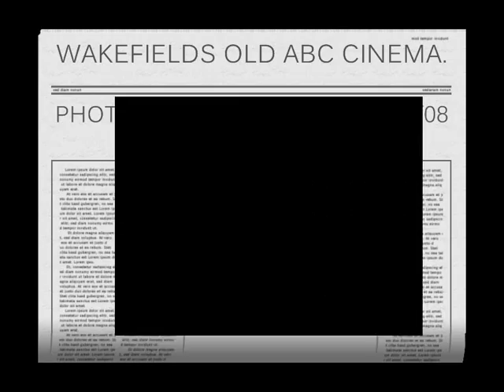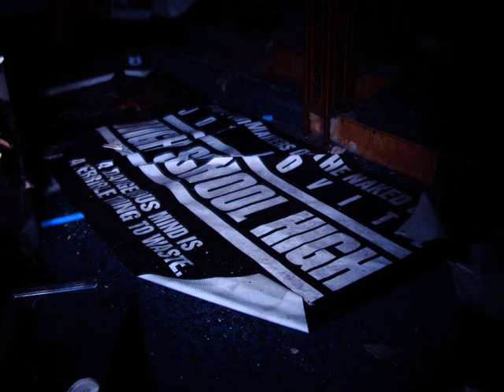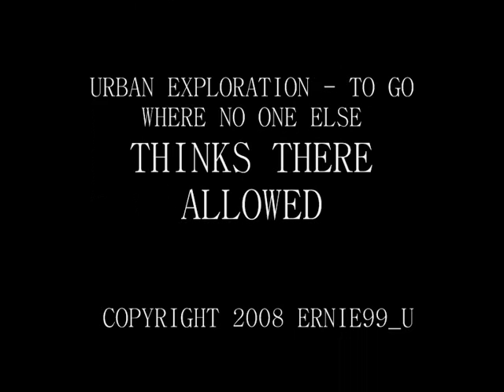WAKEFIELDS OLD CINEMA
INSIDE WAKEFIELDS OLD CINEMA, DESIGNED BY THE ARCHITECT W.R GLEN AND DUE FOR DEMOLITION IN MARCH 2008.